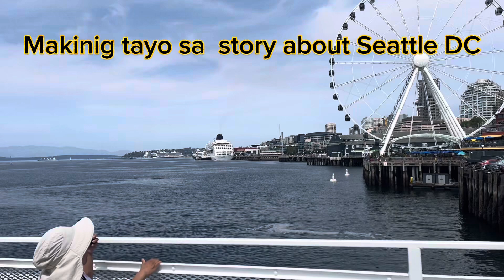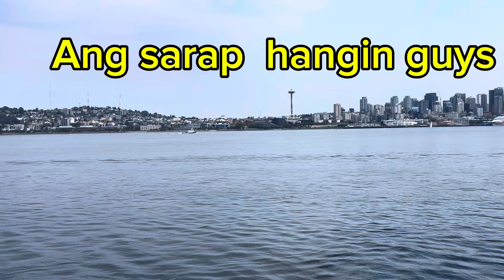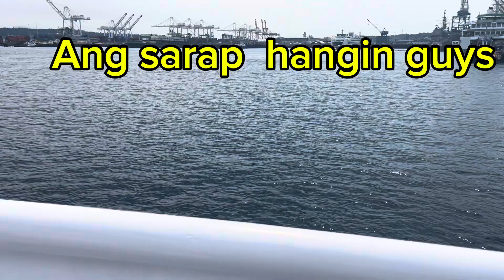@ Tara Guys Ride Ship In Seattle 🇺🇸 24!!